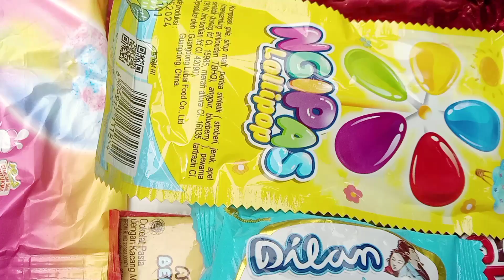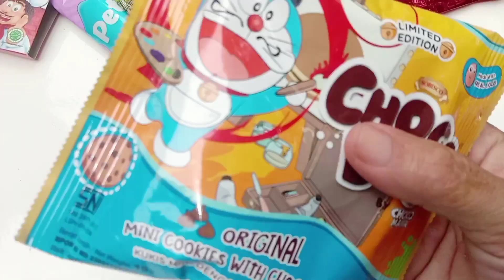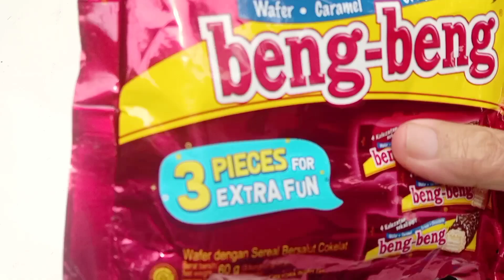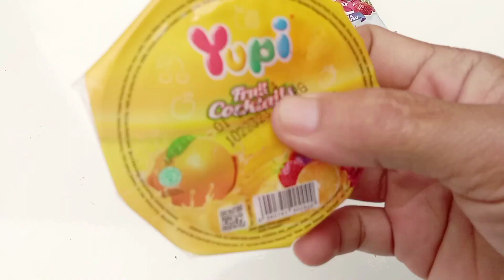Eskrim Permen yupi Marshmello Choki-choki Nyam nyam Cimory Beng beng Lolipop Chitato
Eskrim permen yupi, yupi Pizza, yupi burger, nyam nyam, cimory, choki-choki, beng beng, lolipop, Chitato permen viral dan lain-lain